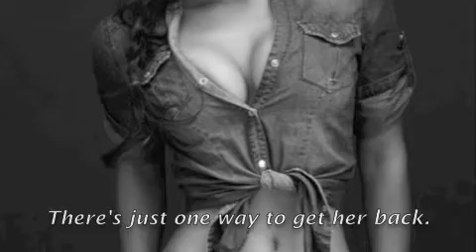Ranch Christmas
Book trailer for "Ranch Christmas" by Starla Kaye